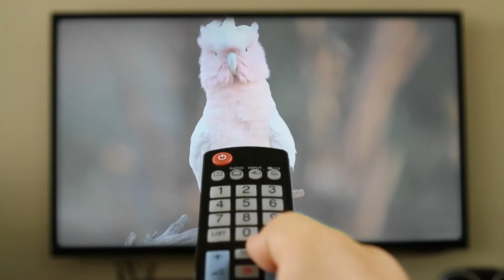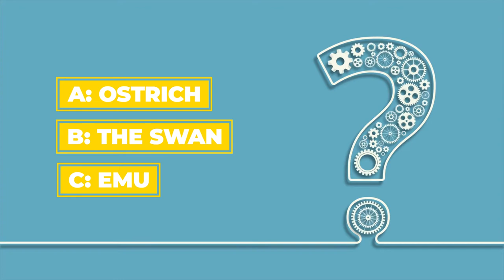THE 10 most bizarre and unique parrots in the world!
Parrots are nice birds to see, with their brightly colored plumage and great looks when perched. Although it is often believed that there are not many species of these birds, apart from the famous macaws, the world of parrots is much more diverse than you might imagine. Some species of parrots are even extraordinarily beautiful and unique. Have you ever seen a Rosalbin Cockatoo, Duster Parakeet or Golden Conure? This is what we'll find out together in today’s video! Make yourself comfortable and bring back your peanuts because here are the 10 most bizarre and unique species of parrots in the world!